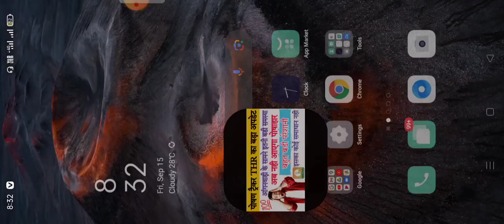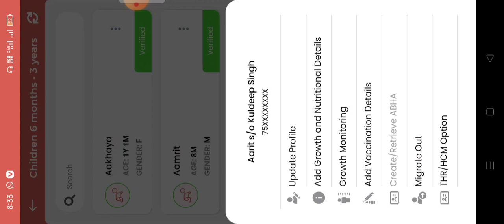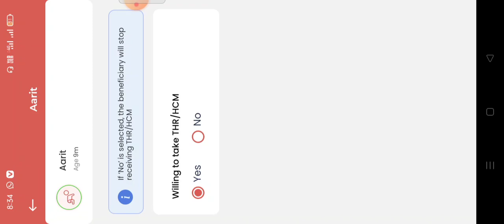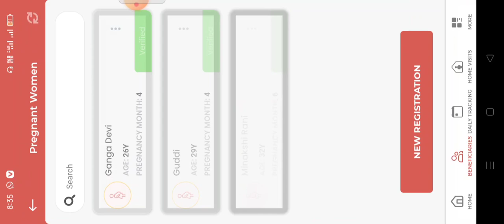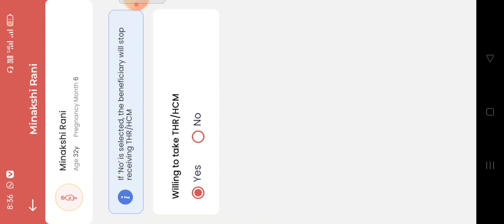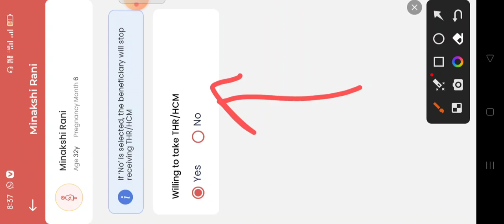पोषण ट्रैकर THR का बड़ा अपडेट ऐसा किया तो नही आएगा पोषाहार poshantracker poshan_trackar Big Update